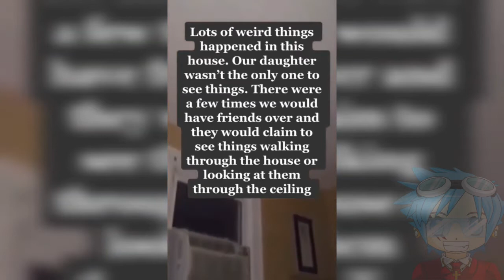子どもたちの近くで撮影された信じられない怖い動画TOP5 #4